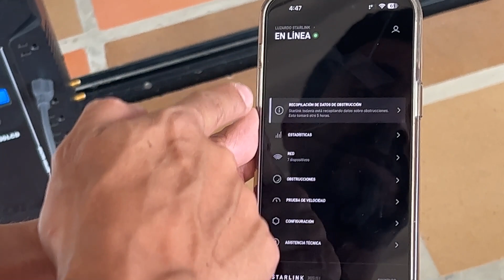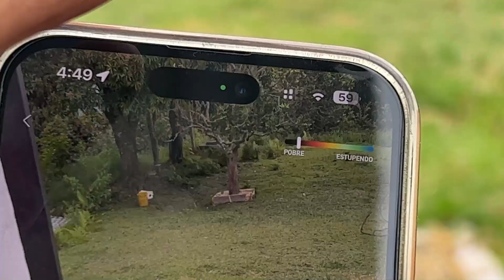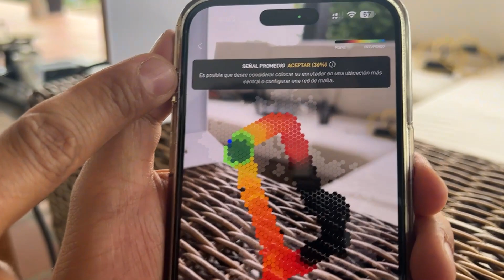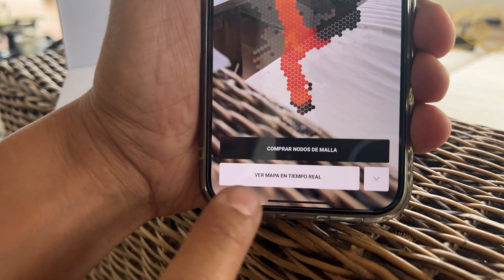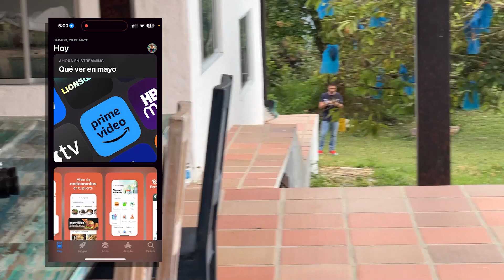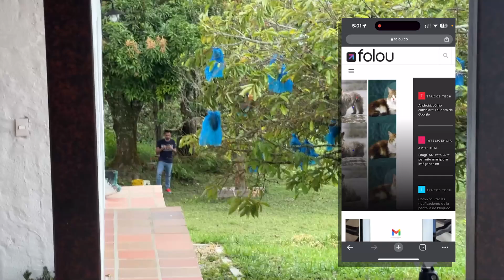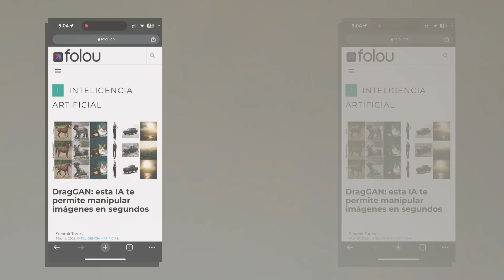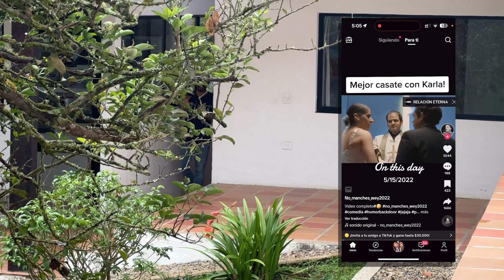STARLINK en Colombia: Medimos El Alcance De La Red Wi-Fi!!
Una pregunta frecuente que surge es cuál es el alcance efectivo de la red inalámbrica Wi-Fi que ofrece el router de Starlink. En esta ocasión, realizaremos una prueba alejándonos hasta 40 metros del router principal para evaluar el rendimiento y determinar si la conexión sigue siendo estable y funcional a esa distancia.

00:00 INICIO
00:37 ESCANEO DE LA ZONA
06:01 USANDOLO DESDE MUCHA DISTANCIA

MÁS VIDEOS TECH:

✔️SAMSUNG GALAXY S23 ULTRA: Te Explico Todas Sus Cámaras

✔️VERSUS CÁMARAS DE 200 MP: MOTO EDGE 30 ULTRA vs. XIAOMI 12T PRO

✔️MOTO EDGE 30 ULTRA: PRUEBA DE CÁMARAS | ¡Pruebo todos sus modos!

✔️OPPO FIND X5 PRO:REVIEW | El mas pro de Oppo

✔️MOTO G51 5G: REVIEW | ¿Vale la pena en 2023?